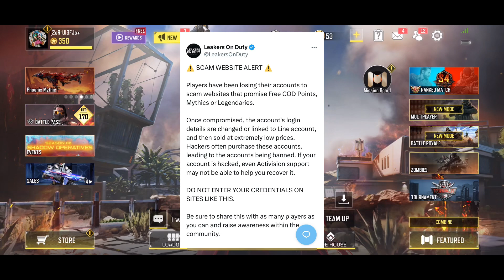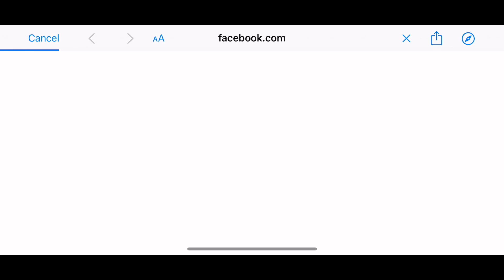Players are being banned!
So apparently there’s a websites out there claiming they give you free cp and free mythics guns. Umm yes that’s not true anyone in this world should know by now we get nothing for “free”. I use quotes cuz we did get a free M4 legendary. I can’t put the DRH as free cuz you had to do a bunch of Grinding for that but the m4 was literally free. So yes this is fake don’t let a hacker get a hold of your account . If so you can kiss that account good bye!!!

Ok so thank you leakers again. Here is there